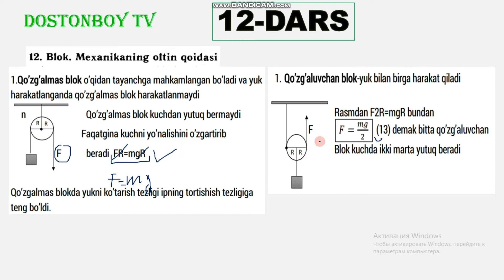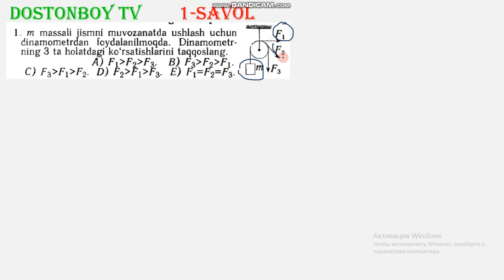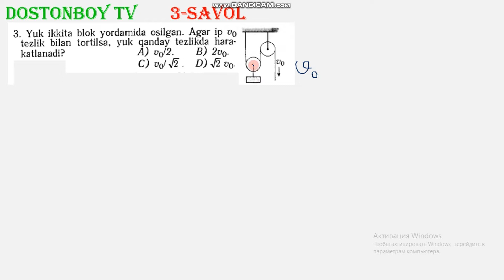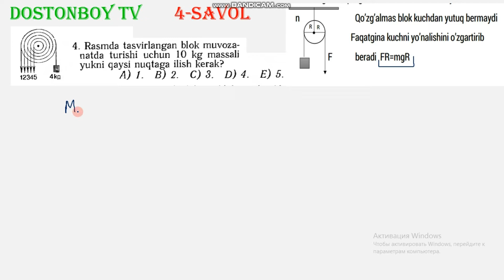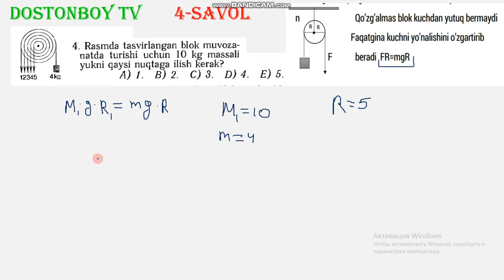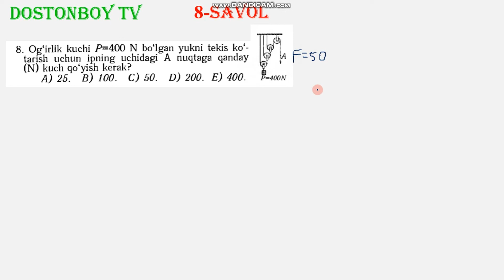12-DARS Blok. Mexanikaning oltin qoidasi 1996-2007 to'liq yechimlar uchun murojat 993238227